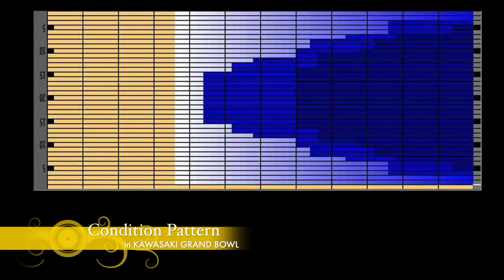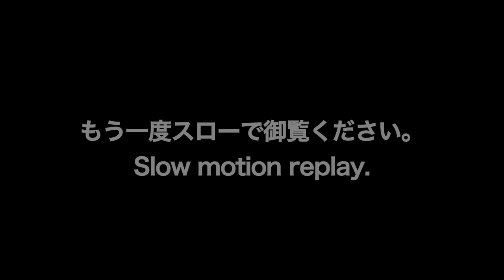山本 勲プロ軌道ビデオ（ABSolution PLATINUM）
山本 勲プロによる軌道ビデオ第二百四十一弾！
アブソリューション・プラチナムを取り上げました。